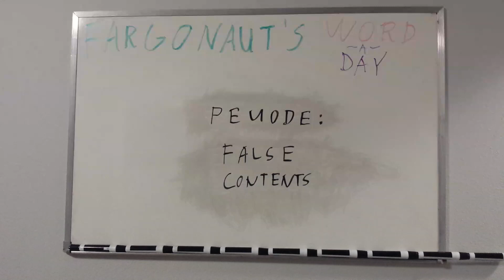Peuode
False contents.